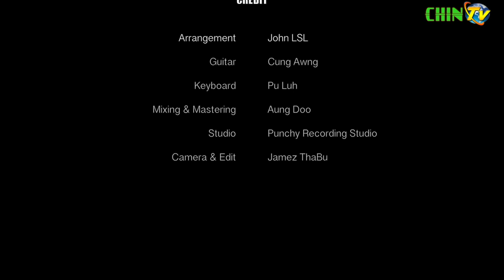Mawinak - Sung Tin Par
Phuah: John LSL
Guitar: Cung Awng
Keyboard: Pu Luh
Arrangment: John LSL
Mixing & Mastering: Aung Doo
Studio: Punchy Recording Studio
MV - James ThaBu

Copyright: Chin TV International
Chin TV Award 2020 ih Sung Tin Par ih sakmi hla a si.